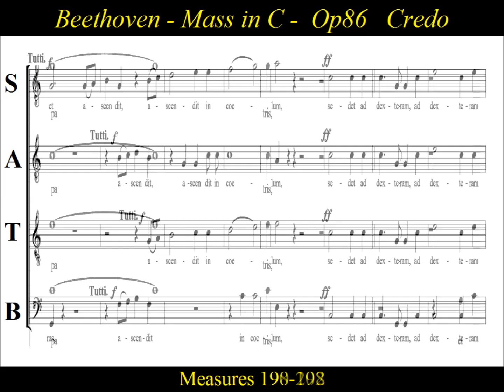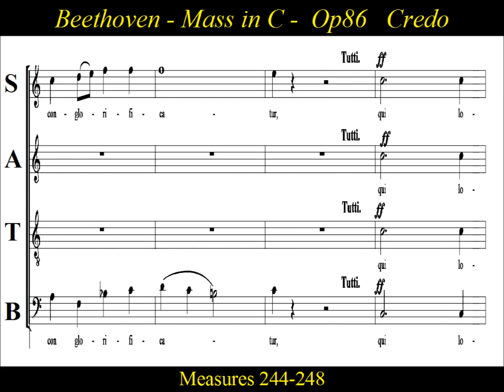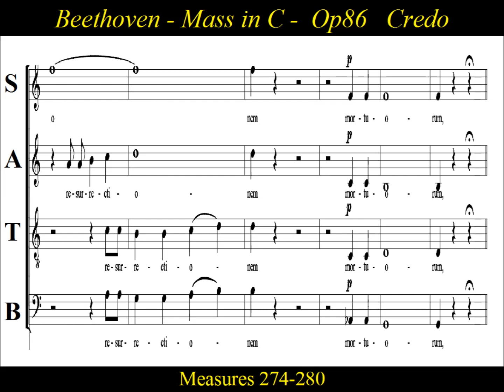Beethoven - Op86 - Mass in C Major - 3c Credo - Et Resurrexit - Soprano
Soprano Practice: Credo-Beethoven-Op86, Mass in C major.

Ludwig van Beethoven composed the Mass in C major, Op. 86, to a commission from Prince Nikolaus Esterházy II in 1807. The mass, scored for four vocal soloists, choir and orchestra, was premiered that year by the Prince's musical forces in Eisenstadt. Beethoven performed parts of it in his 1808 concert featuring the premieres of four major works including his Fifth Symphony. The mass was published in 1812 by Breitkopf & Härtel.  Performed  13 September 1807: Eisenstadt.